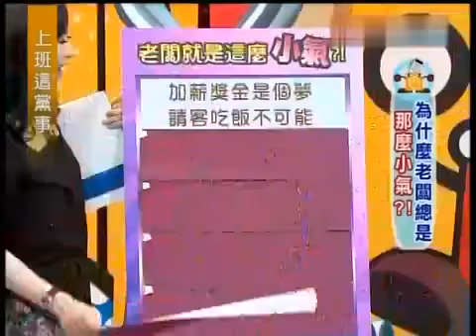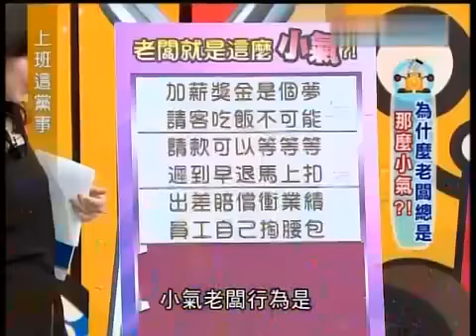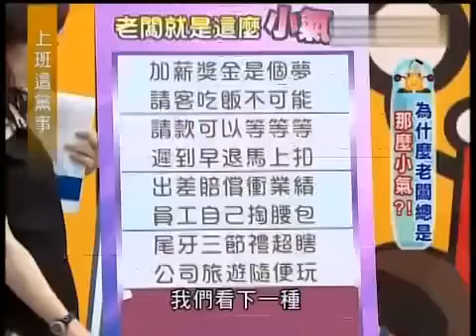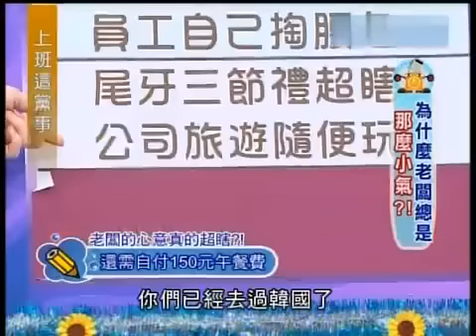上班這黨事 為什麽老板總是那麽小氣（精華集錦）